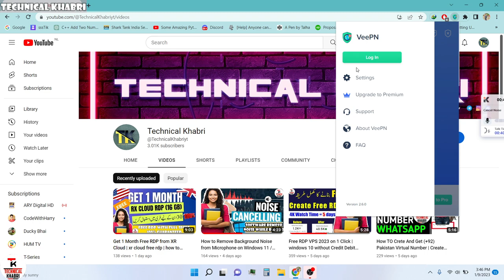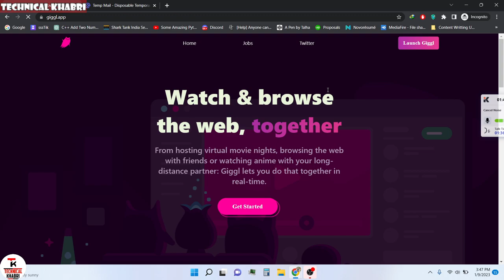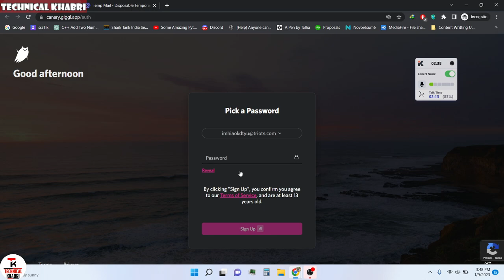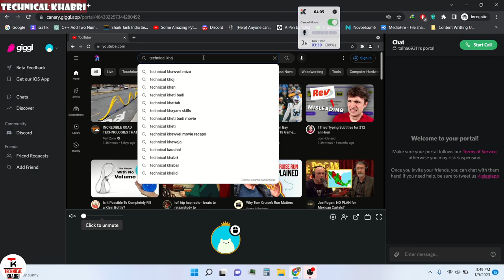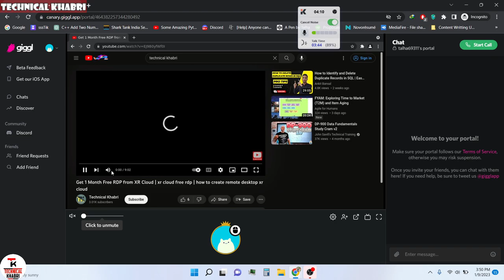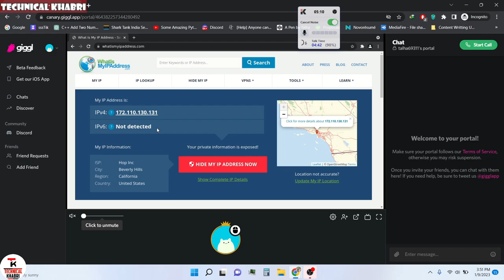How to Create Free RDP for Lifetime 2023 | Get Free RDP | No Credit/Debit Card Required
What's In The Video:

If You've any questions or issues or you are facing any problem join my discord server from the link below and dm me i will try my best to help you out Thanks.